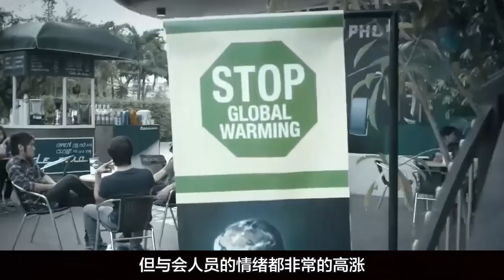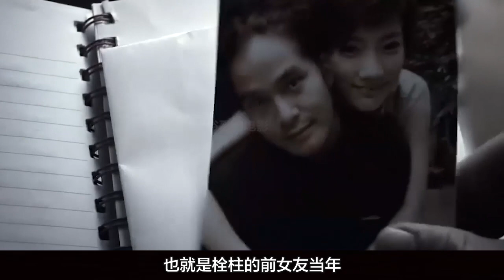俗哥说电影，泰国恐怖片《鬼4厉》：因果报应，最难琢磨是人性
4段灵异的奇妙物语，给你4种前所未有的惊魂体验，4位泰国顶尖惊悚好手，携手送上4份精心为您炮制的死亡大礼